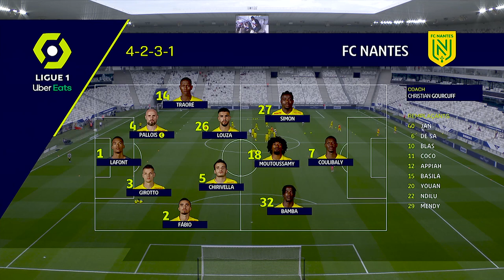Girondins de Bordeaux - FC Nantes ( 0-0 ) - Highlights - (GdB - FCN) / 2020-21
Girondins de Bordeaux vs FC Nantes Highlights (0-0) in video.

Ligue 1 Uber Eats - Season 2020/2021 - Week 1 Matmut Atlantique - Fri, 21 Aug 2020

Red cards : Mehdi ZERKANE (20' )

FC Nantes Team line-up : 1 - Alban LAFONT / 2 - FABIO / 3 - Andrei GIROTTO / 4 - Nicolas PALLOIS (c) / 5 - Pedro CHIRIVELLA BURGOS / 7 - Kalifa COULIBALY / 14 - Charles TRAORE / 18 - Samuel MOUTOUSSAMY / 26 - Imran LOUZA / 27 - Moses SIMON / 32 - Abdoul Kader BAMBA